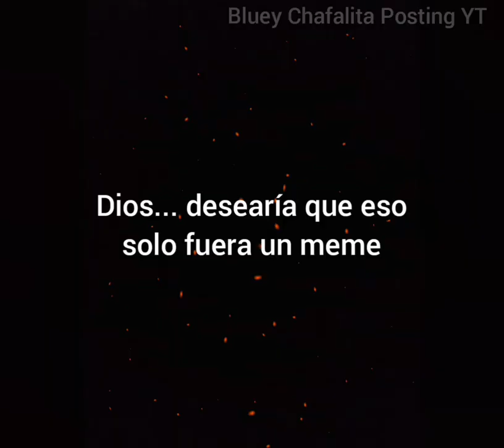"GUYS I WANT TO (R E S P E C T) BLUEY'S MUM SO BAD..."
Espero hayan disfrutado el video 💖👌